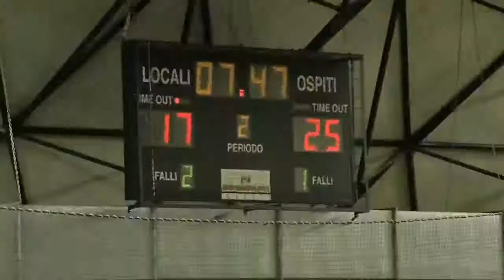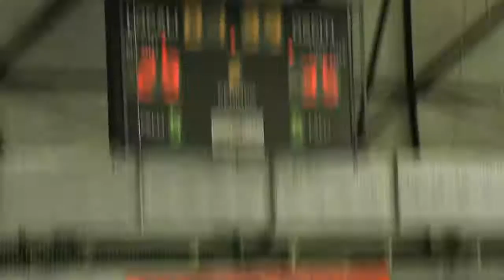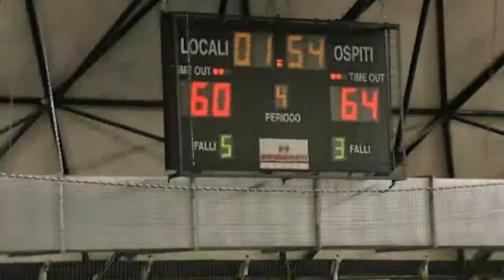Villasanta - Biassono, 9° Partita di Ritorno, sintesi partita